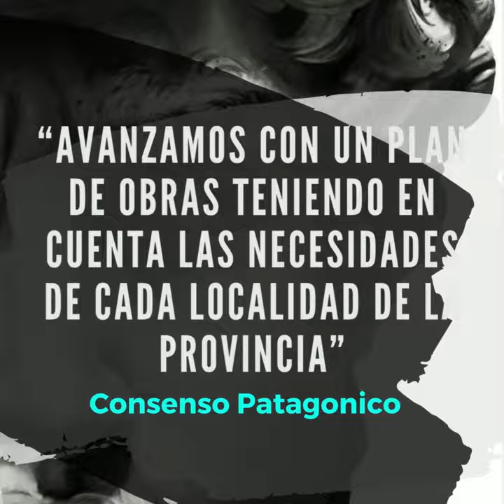Flash de noticias Tierra del Fuego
📍El Gobernador Melella rubricó un acta de cooperación mutua con la Armada Argentina
📌El Ministerio de Educación de la provincia trabaja junto a Nación en lineamientos en torno al nivel secundario

📌«Avanzamos con un plan de obras teniendo en cuenta las necesidades de cada localidad de la provincia»

📪El IPRA cumple 29 años y lo celebra con un sorteo especial del Telebingo por mas de 9 millones de pesos en premios